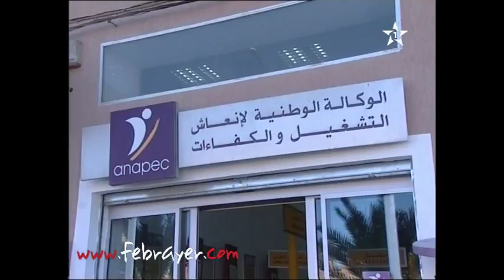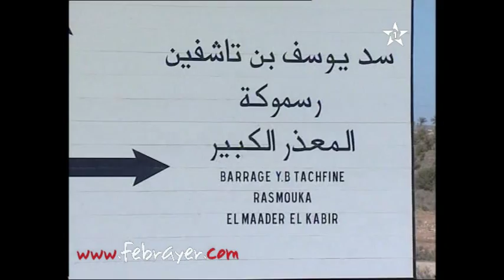حافلات جديدة بتزنيت